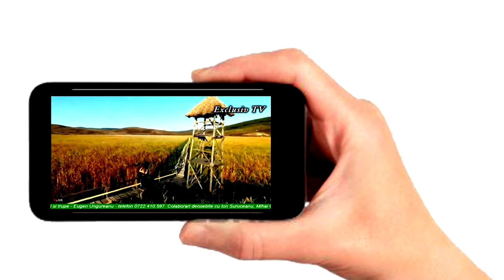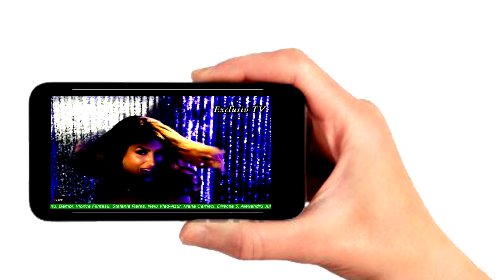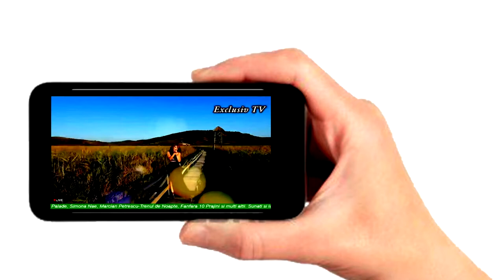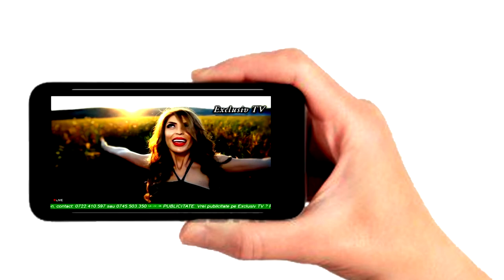Exclusiv TV Live - acum si pe telefonul mobil tableta sau televizor android SMART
Cu stimă,
echipa Exclusiv

Vizionare plăcută !